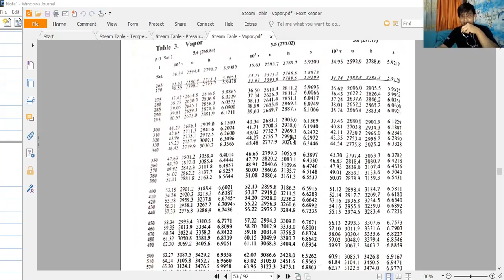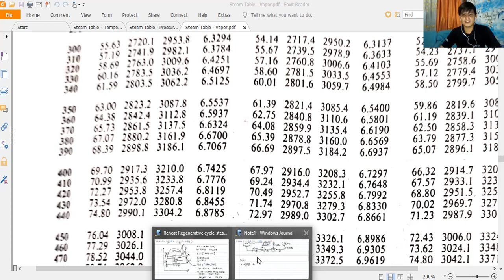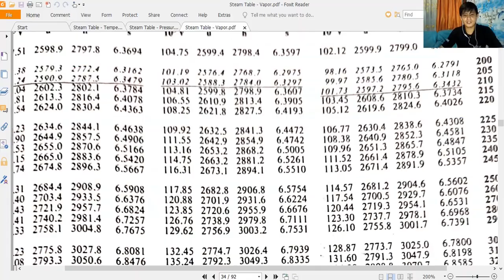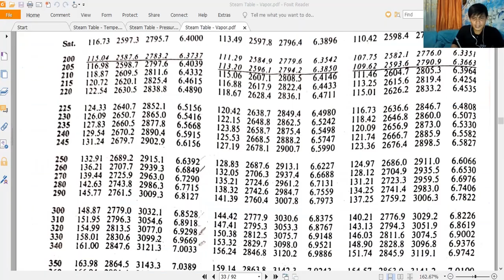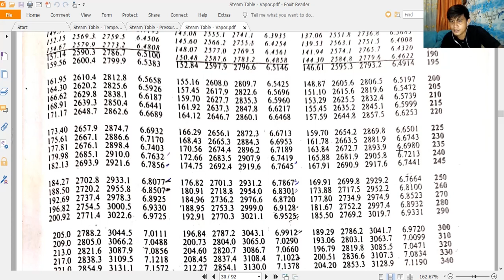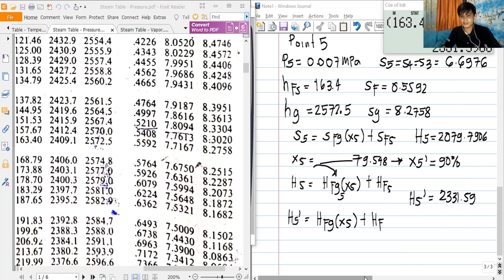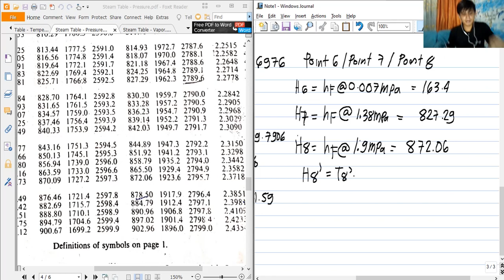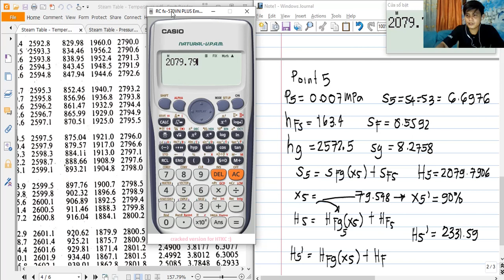Reheat Regenerative cycle Part 2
Steam Power - Reheat Regenerative Part 2